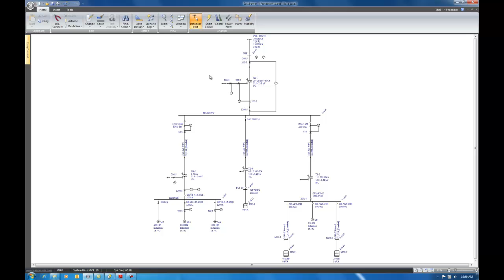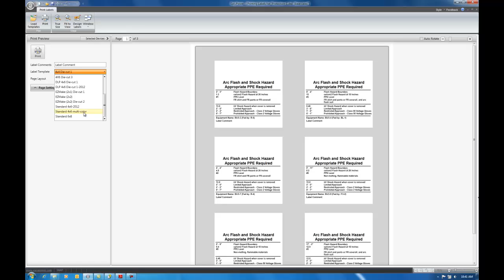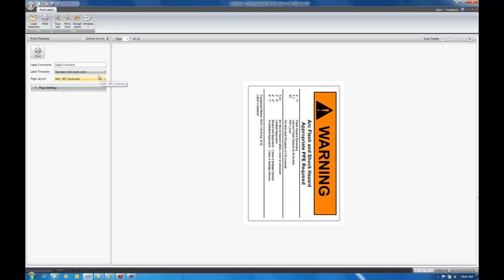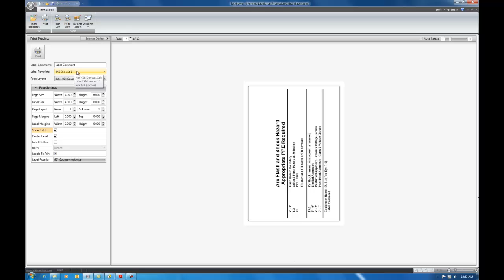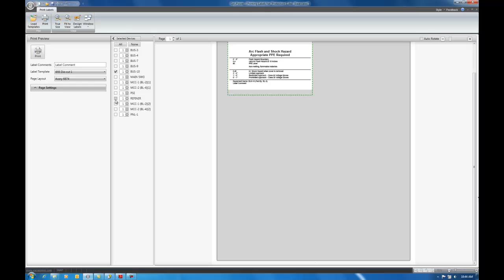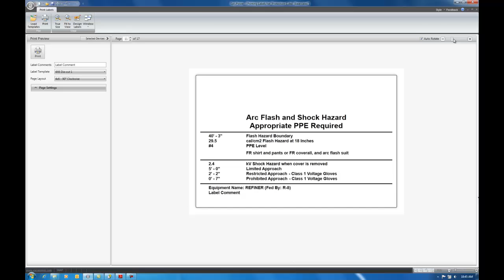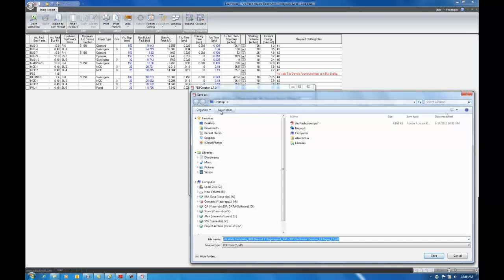EasyPower Arc Flash Label - Set-up and Printing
This video shows the newly updated EasyPower label functionality. You will see how to create arc flash labels, after creating an arc flash hazard report. You will then see how to apply a label template, preview the label and layout the labels on your page.